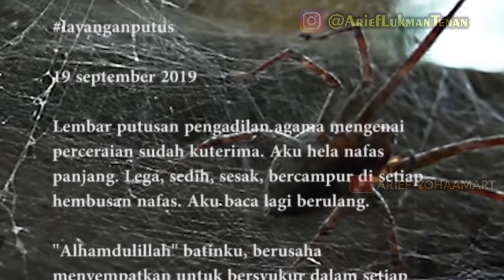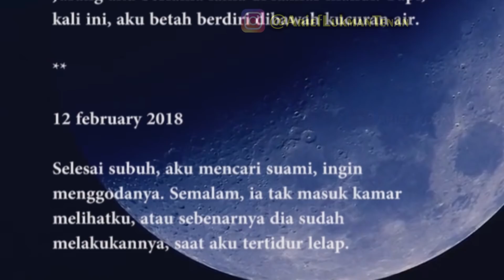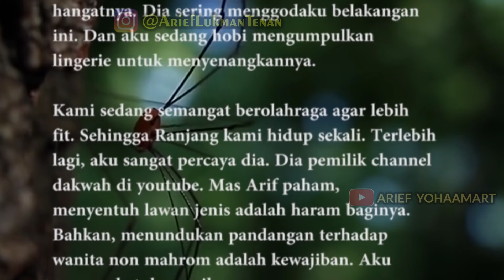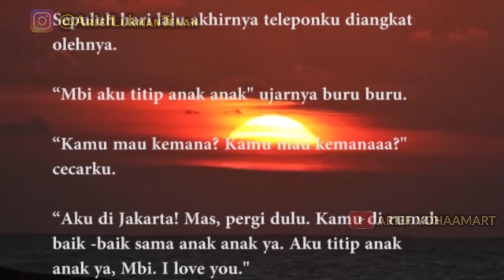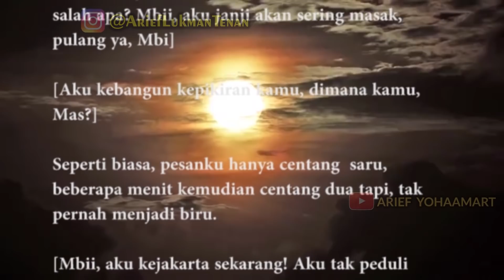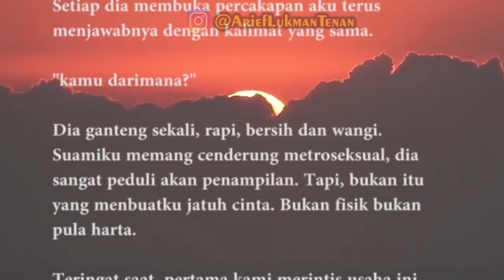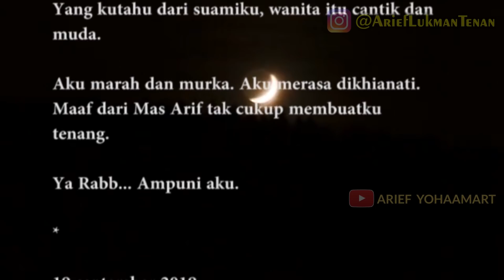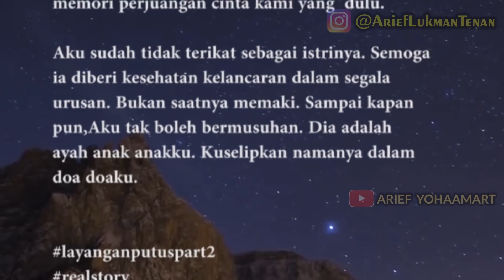LAYANGAN PUTUS - PART 2 Oleh Mommy ASF - Kisah Nyata Seorang Istri yang Viral di Facebook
Ini adalah lanjutan dari cerita Mommy ASF yang berjudul Layangan Putus (Part.2) yang akhirnya menceritakan
awal mula terjadinya hilangnya sang suami secara tiba-tiba selama 12 hari, yang ternyata sang suami
sedang berbulan madu dengan istri mudanya selama itu.

Semoga kita bisa mengambil hikmah dari semua peristiwa yang terjadi dalam kehidupan mommy asf beserta mantan suami dan anak2nya.

Dan nama2 yang ada dalam cerita ini semua adalah nama samaran/ bukan nama asli.

Sampai saat cerita ini saya publish di youtube, memang saya belum memperoleh balasan dari mommy asf,
untuk izin share cerita kisah nyata beliau. Dan saya siap menghapus konten ini jika memang beliau tidak berkenan.

Buat yang ingin komentar dan juga usul tentang konten selanjutnya, silahkan isi di kolom komentar dibawah ya..

Kisah oleh Mommy ASF - Facebook
Editor Video : @AriefLukmanTenan

For bussines, collabs etc:
Kudus, Indonesia
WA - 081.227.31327